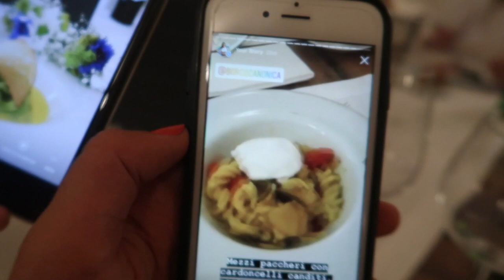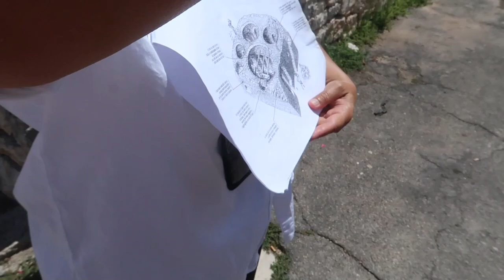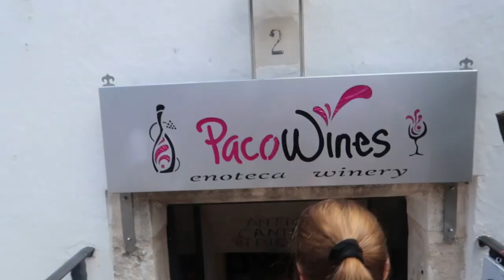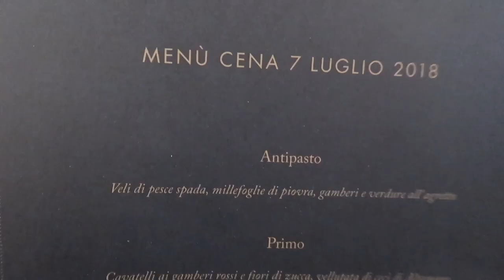DIVENTERÒ UN FORMAGGIO - 3 giorni in Puglia || Vlog #78